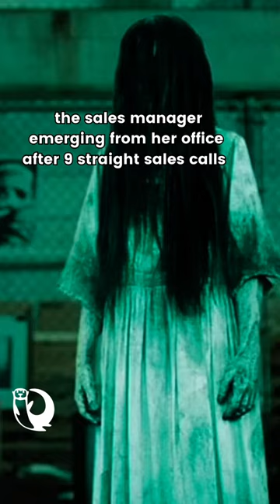Iconic Horror Movies Turned Into Hilarious PR Memes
Our Halloween memes are brewing up some spooky good laughs. 🧙🏼‍♀️👻

Joins us as we turn iconic movie moments into PR gems – the perfect blend of horror and humor for spooky season.

🦇 Which one sends shivers down your funny bone?

Share your favorite with us and get into the Halloween spirit!🍁🕸️

If you're interested in hiring a publicist or a PR team? See below: